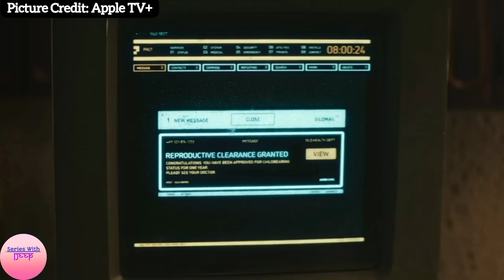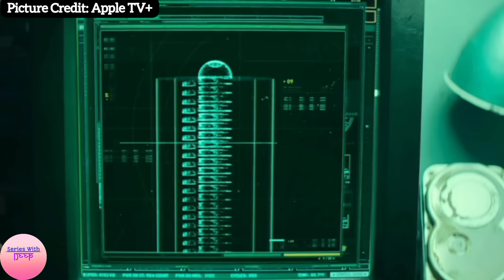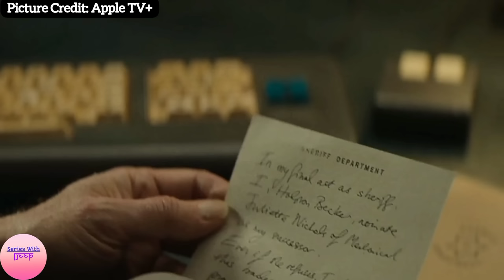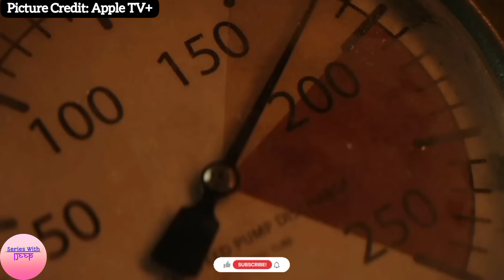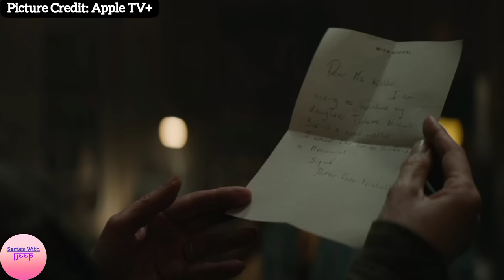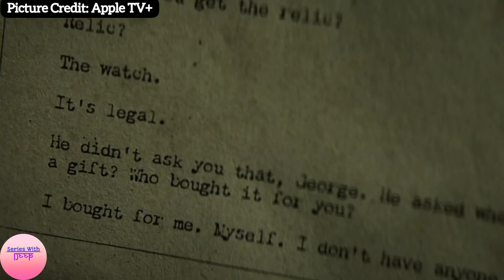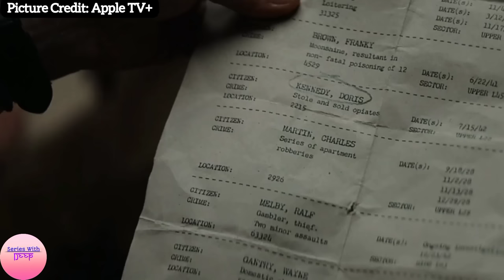Silo (2023) Season 1 Sci Fi Web Series | Explained In Hindi | Part 1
Based on: Silo series; by Hugh Howey

Executive producers: Ingrid Escajeda; Remi Aubuchon; Fred Golan; Hugh Howey; Nina Jack; Rebecca Ferguson; Morten Tyldum; Graham Yost

Created by Graham Yost

Producers: Cassie Pappas, Jessica Blaire, Aric Avelino

Production companies: Mímir Films, Nemo Films, AMC Studios